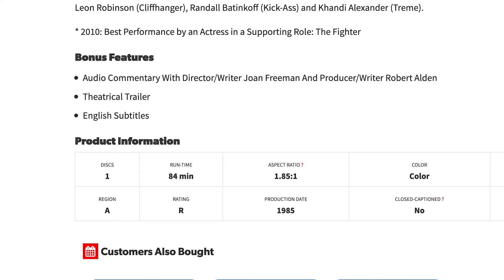NEWS: New exclusive Scream Factory titles plus Back To The Future in 4K!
New titles announced from Scream Factory that are exclusives and we finally get the official announcement for the Back To The Future trilogy in 4K.

Back To The Future Ultimate Trilogy 4K UHD

Back To The Future Ultimate Trilogy 4K UHD with Hoverboard